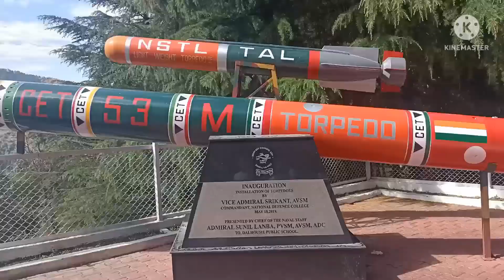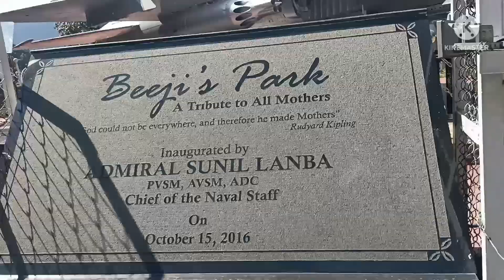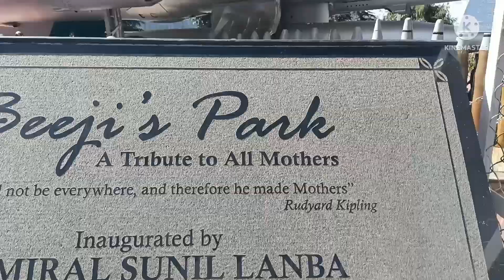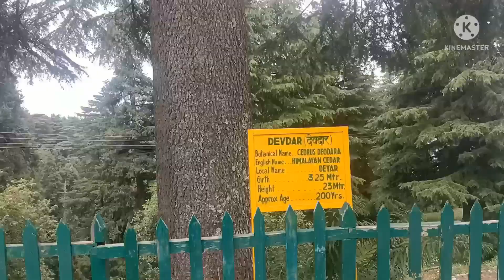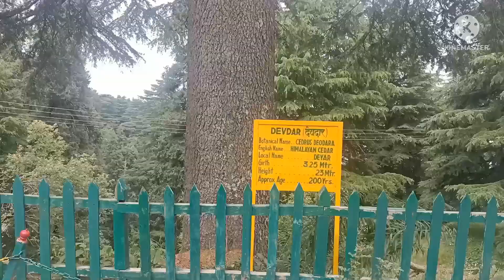Kalatop Himachal Pradesh